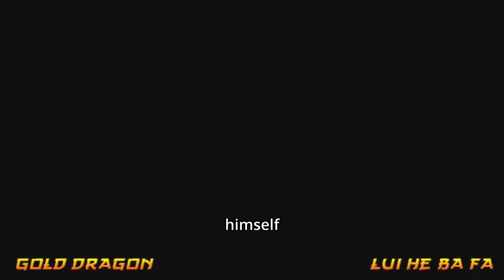Mortal Kombat Armageddon Story Explained